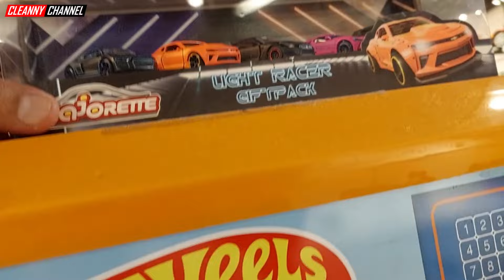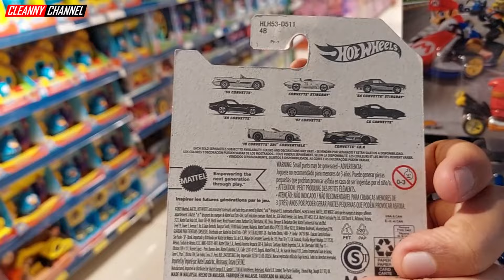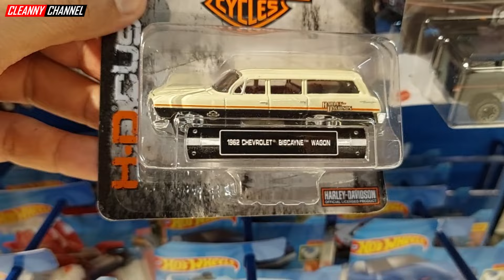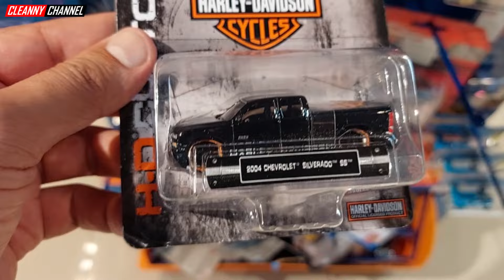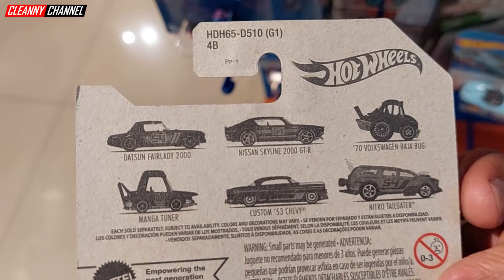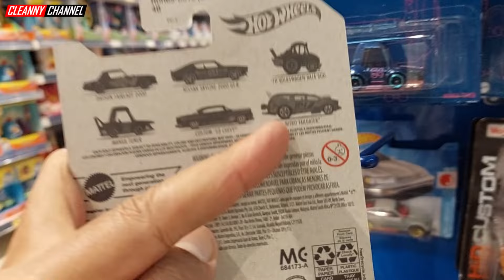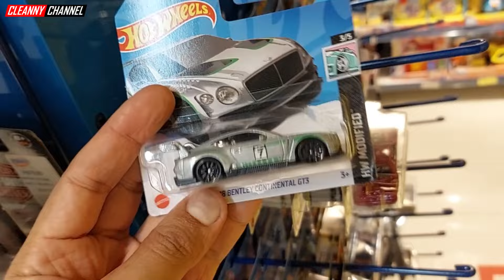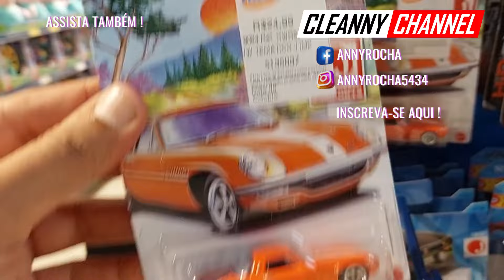CAÇADA DIECAST TOP de MULT MARCAS [PT-BR] Cleanny channel 1459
Olá Team Cleanny channel! Nessa Caça Diecast Tem Multi Marcas como Hot Wheels, Maisto, Matchbox, Majorette, Minis Especiais Bem Bonitas e Diversificadas, Além de Novidades e Temáticas! Então Vem Com a Gente e Acompanhe o Vídeo Aí Até o Final...